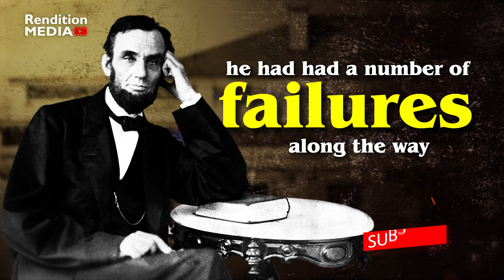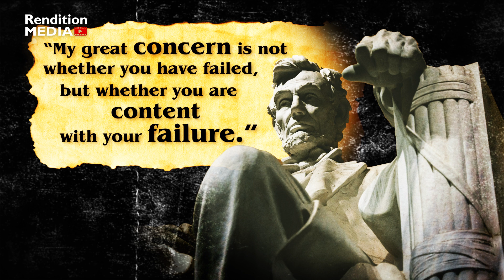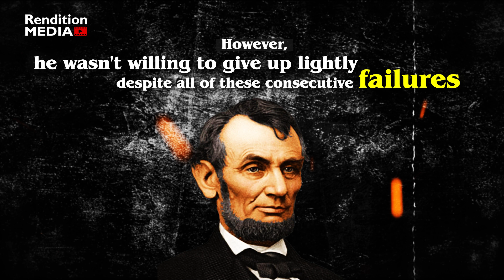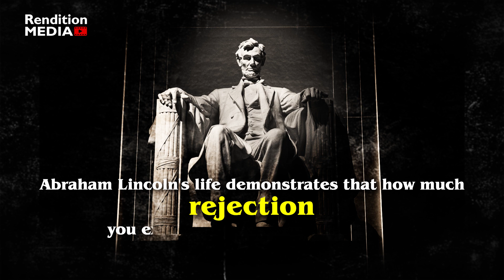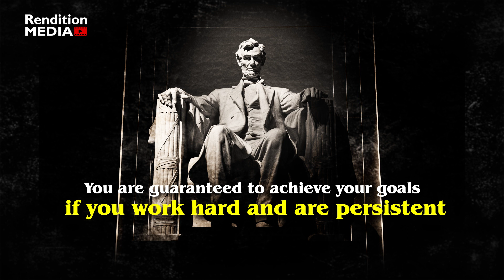Success Story of America’s Greatest President | Abraham Lincoln | Rendition Media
⭕ About - ✨
The 16th president of the United States, Abraham Lincoln, was an American lawyer, politician, and statesman who ruled over the country from 1861 and 1865.

© Rendition-Media